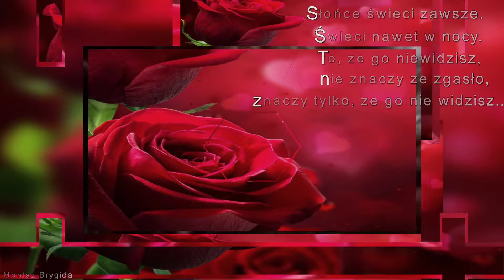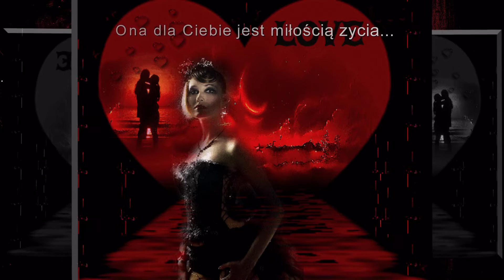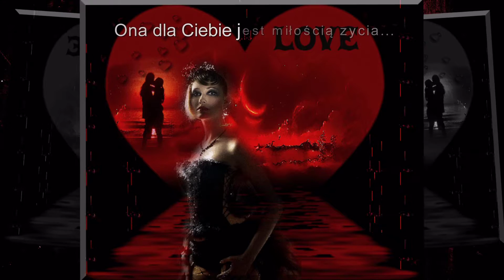♫♥♫ ONE DANSE WITH YOU ♫♥♫ TONY CHRISTIE ♫♥♫ HD.